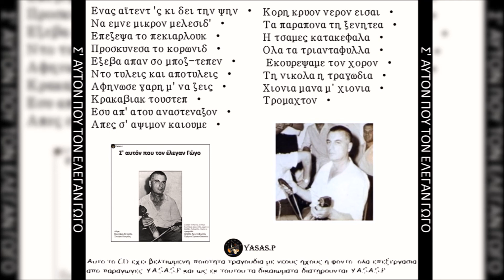Χρήστος Χρυσανθόπουλος-Η Τσάμες Κατακέφαλα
From the CD "Σ' Αυτόν Που Τον Έλεγαν Γώγο" 1985
Τραγούδι: Χρήστος Χρυσανθόπουλος & Στάθης Χριστοφοριδης
Λύρα: Κωστάκησ Πετρίδησ & Σταύροσ Πετρίδησ
(Αφιέρωμα Στο Γώγος Πετρίδης)

Σάββα Πετρίδη-Κιθάρα
Κωστάκη Σαχινίδη-Αρμόνιο
Σάββα Λαζαρίδη-Τύμπανα
From the CD "S Auton Pou Ton Elegan Gogo" 1985
Sing: Christos Chrisanthopoulos & Stathis Christoforidis
Pontian Lyra: Kostakis Petridis & Stavros Petridis